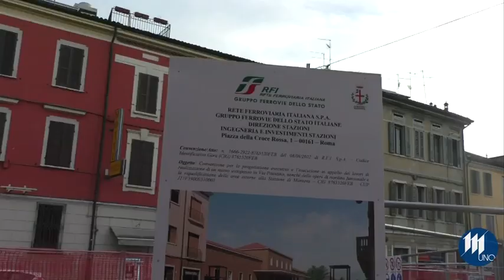Piazza Don Leoni, al via il cantiere per sottopasso e riqualificazione dell'area. Durerà 15 mesi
Al via i lavori per la realizzazione del sottopasso in piazza Don Leoni. Oggi le prima opere di cantieramento, lunedì i primi scavi che riguarderanno le bonifiche belliche e il lavoro sulle tubature dell'acqua. Il cantiere durerà 15 mesi e sarà diviso in fasi. La prima, riguarderà il lato stazione, poi il lato di fronte e le ultime due la riqualificazione della piazza.
Il sottopasso oltre alle scale sarà caratterizzato da due ascensori, per disabili, passeggini o biciclette e metterà in sicurezza l'attraversamento. Spariranno i semafori. Ma la riqualificazione riguarderà l'intera piazza, con
marciapiedi più larghi, la ciclabile che collegherà Pradella e viale Pitentino, nuova illuminazione, nuova pavimentazione, nuovo arredo e nuove alberature

Nel video tutti i dettagli con l'intervista all'assessore ai lavori pubblici, Nicola Martinelli